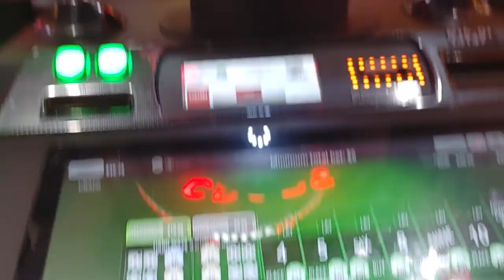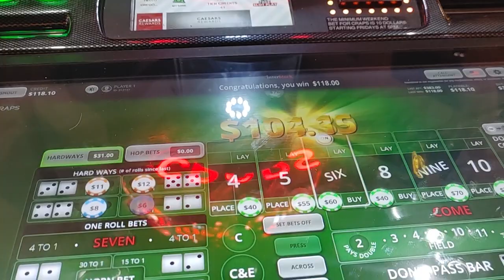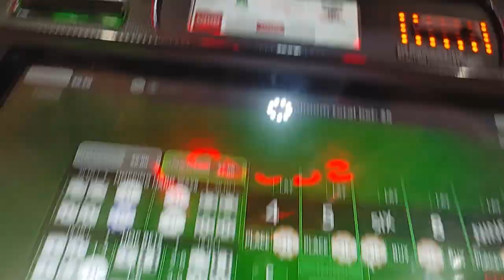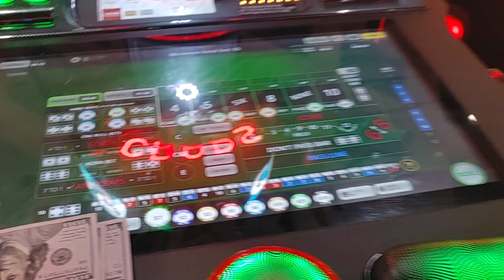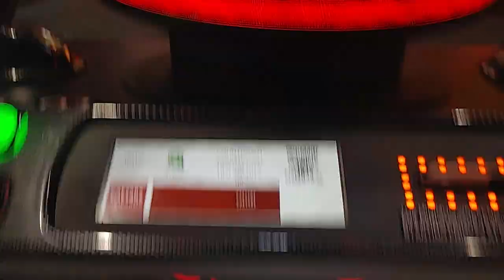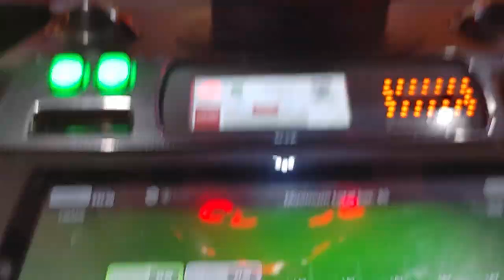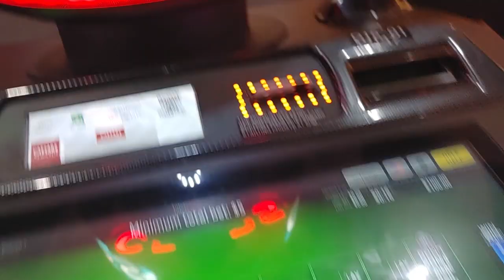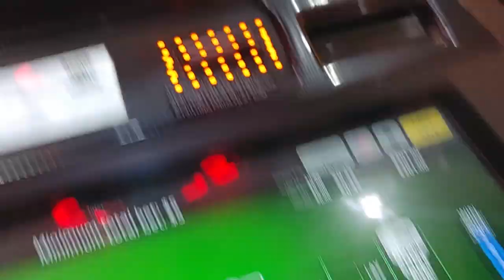2 OF 2 BUBBLE CRAPS THURSDAY MORNING 12-7 HORSESHOE INDIANAPOLIS CASINO